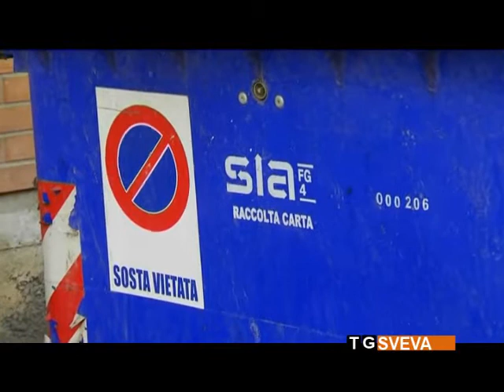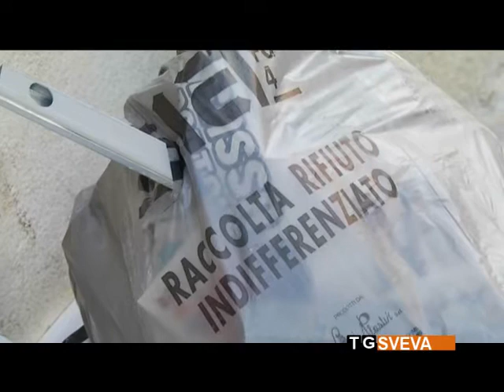Cerignola | I lavoratori della Sia scioperano e torna l'emergenza rifiuti